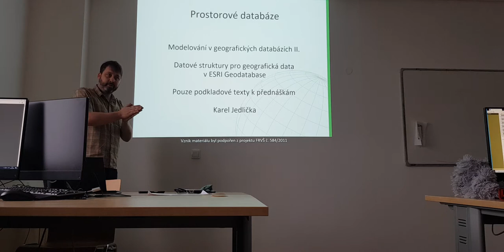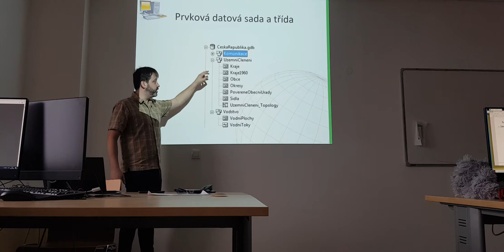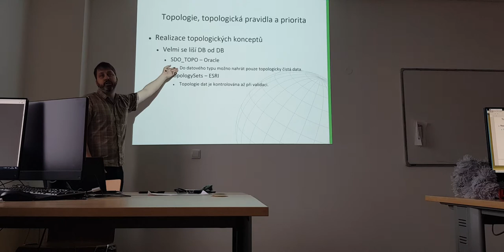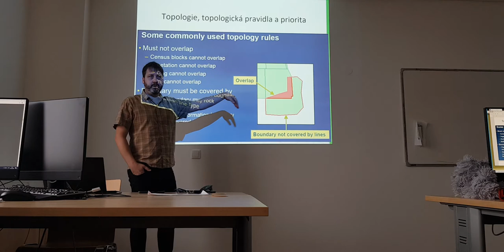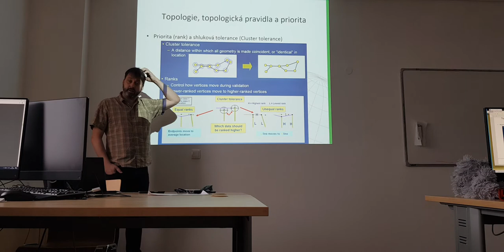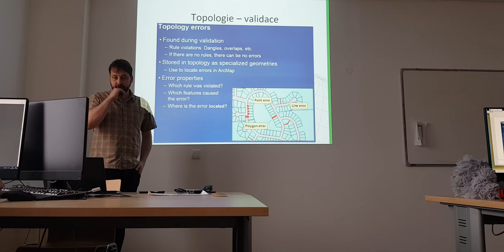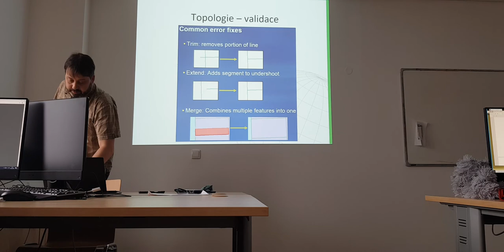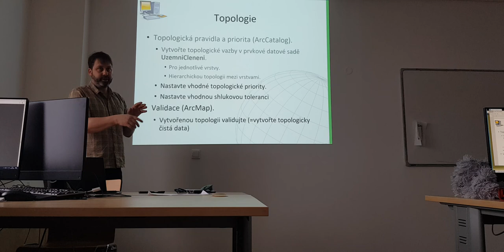03 - KGM/PDB Modelování v geografických databázích II - 1/2